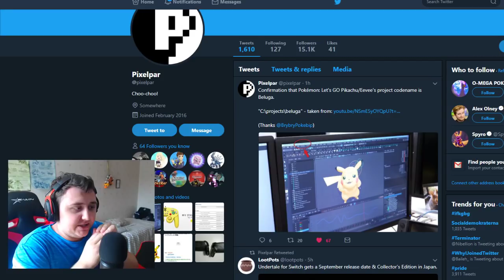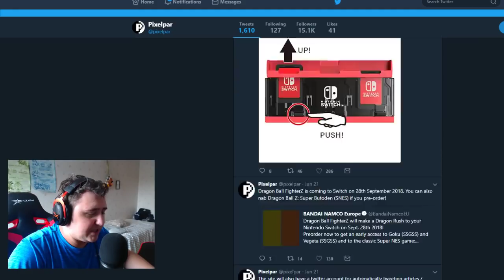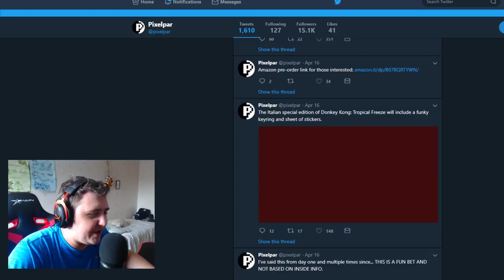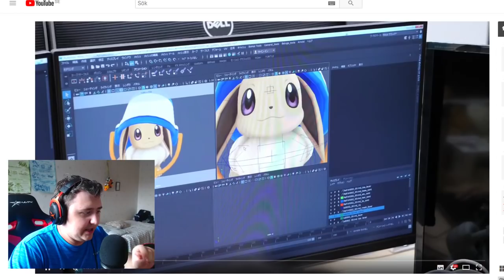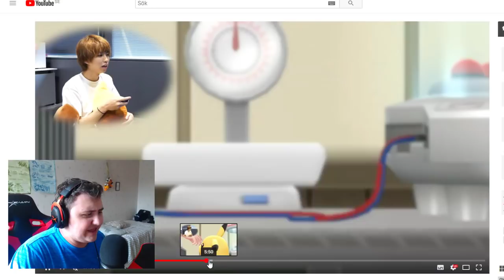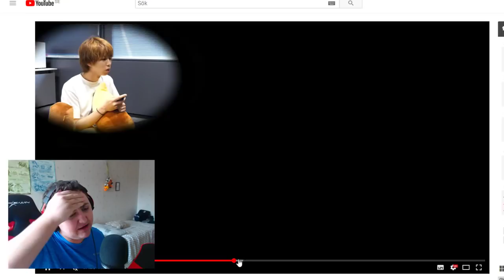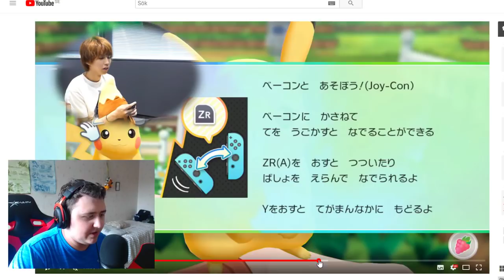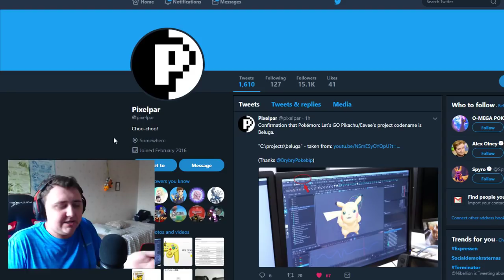POKEMON SWITCH PROJECT BELUGA WAS REAL! Pokemon Let's Go Pikachu News & Information!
So it seems that Pixelpar truly was correct and project beluga is/was the name for, pokemon switch, pokemon let's go pikachu.

Hey Guys, RuffledRowlit here! If you are a fan of Pokemon then you came to the right place, if you´re looking for videos on Pokemon Rom Hacks & Fan Games, Pokemon Top 5's, Pokemon Lets Go Pikachu, Pokémon: Lets Go Pikachu, Pokémon Let's GO pikachu, Pokémon Let's GO Eevee, pokemon let's go pikachu news, lets go pikachu, lets go eevee, Pokemon Top 10's, Pokemon Theories, Pokemon Rom hack Showcase, Pokemon Fan game showcase aswell as, Top 10 Best Pokemon Rom hacks 2018. And if you enjoy Pokemon Theories, And want information on, Pokemon News, Pokemon Leaks, Pokemon News, Pokemon new game, pokemon new games. If you are also interessted in things like, Pokemon Gameplay of, Pokemon ultra sun and ultra moon. If you enjoy general Pokemon content then stick around because I post loads of such things and you can see, Pokemon mmorpg, Pokemon Shiny hunting, and Pokemon generation 8, Pokemon gen 8, and Pokemon switch, pokemon switch gameplay in the future & much much more on the channel! so subscribe to keep up to date with all the Pokemon content that you can desire.